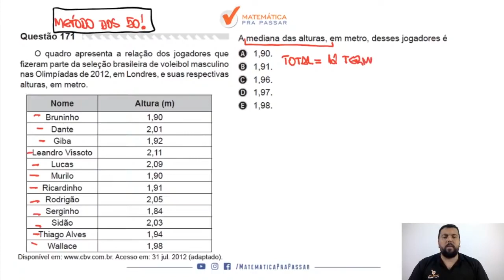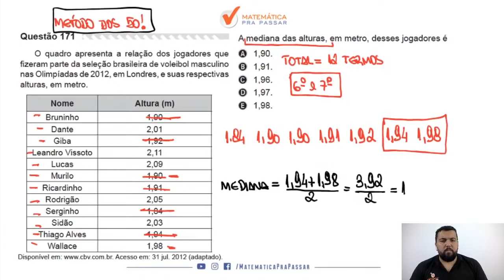Matemática para ENEM |Dica 71| Encontrar a mediana ficou fácil